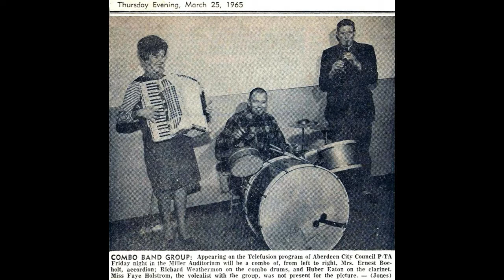Eaton, Huber~FH225 I'm Forever Blowing Bubbles 'Recorded for Florence Hill, 1970s' vocal, sax & cla